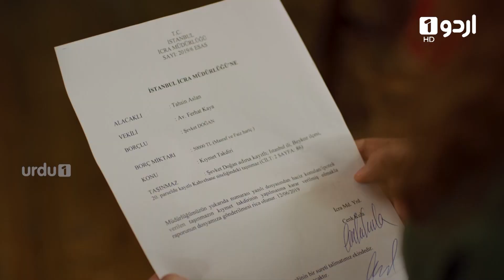Gareeb cafe walay kay sath dhoka hogya | Best Moment | Pyari Mahira